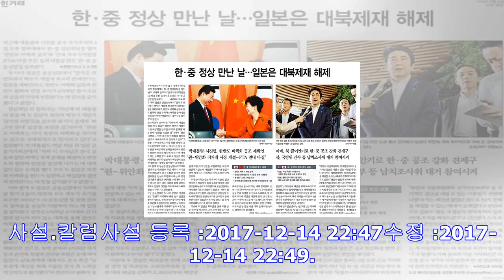[한겨레 사설] 한·중 정상의 ‘한반도 평화 4원칙’, 실천이 중요하다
사설.칼럼사설 등록 :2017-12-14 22:47수정 :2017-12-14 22:49